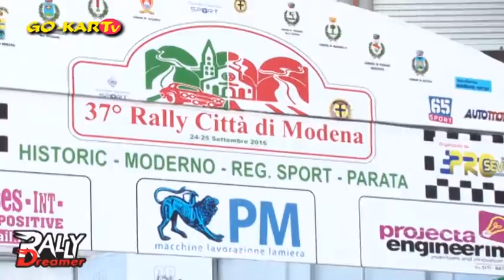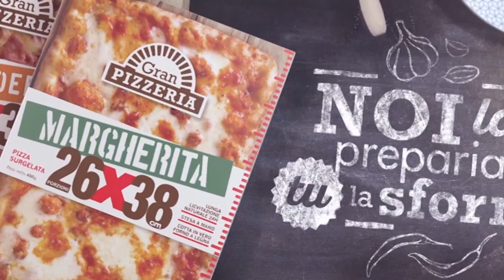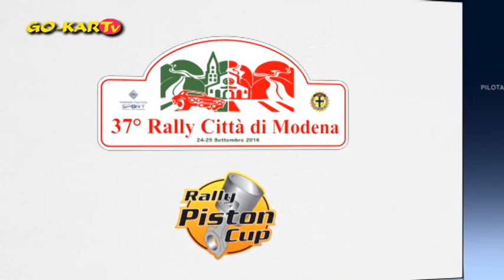Speciale Rally Dreamer - 37° Rally città di Modena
Nella speciale rubrica Rally Dreamer questa volta vi mostreremo le immagini più significative del 37° Rally città di Modena, tappa facente parte della serie Rally Piston Cup di Mirco Tognarini.

Ufficio Stampa
ON-RACE TV